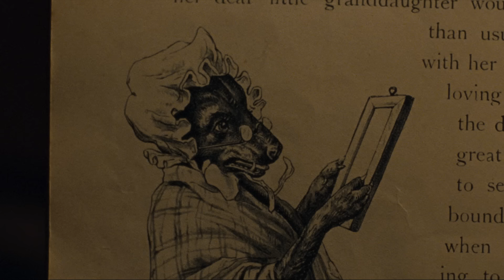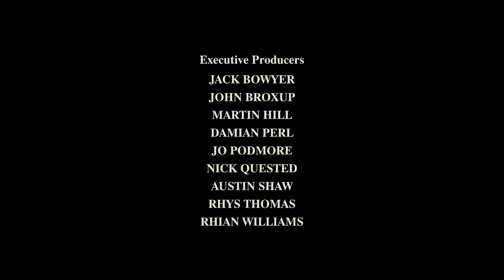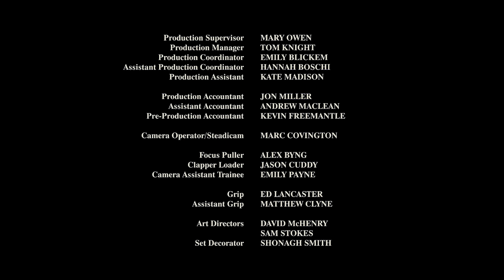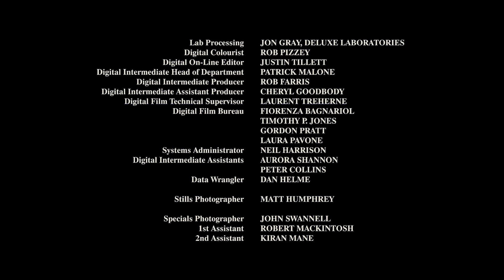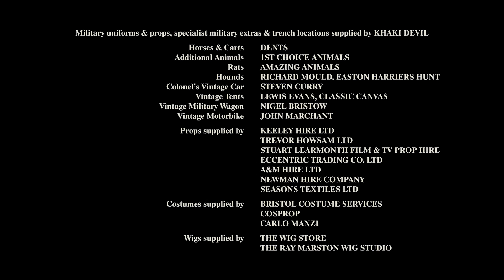Private Peaceful FULL MOVIE | Period Drama Movies | Romance Movies | Empress Movies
Set in the fields of Devon and the WW1 battlefields of Flanders, two brothers fall for the same girl while contending with the pressures of their feudal family life, the war, and the price of courage and cowardice.

Starring - Hero Fiennes Tiffin, Jack O'Connell, George MacKay

Directed by - Pat O'Connor

Welcome to Empress Movies - If you love your movies with a feminine edge then you have the right ticket!

Whether you love romantic movies, comedy movies (smash them together for a good ol' rom-com), drama, historical movies, holiday movies,  or edgy thrillers with femme fatales in the driving seat then take your seats because the show is about to start!